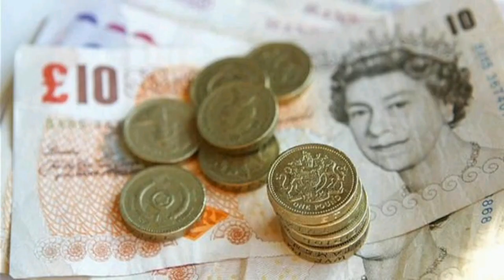اسعار الدولار اليوم/سعر الدولار اليوم الجمعه16 سبتمبر 2022 في البنوك والسوق السوداء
اسعار الدولار اليوم/سعر الدولار اليوم الجمعه 16/9/2022 سبتمبر 2022 في البنوك والسوق السوداء
أسعار الدولار اليوم /سعر الدولار اليوم الخميس 15/9/2022 في مصر
تعرف علي اسعار تغير الدولار اليوم مقابل الجنيه المصرى وأسعار صرف العملات الأجنبية والعربيه احصل على أحدث أسعار صرف العملات والأسعار الحية اليوم على هذه القناة.
اسعارالدولارفى السوق السودا؛سعر الدولار اليوم؛سعر الدولار اليوم في مصر ؛سعر الدولار اليوم في سوريا؛اليورو بكام مصري اسعار الدولار اليوم؛اسعار الدولار في السوق السوداء؛الجنيه المصري ؛الدولار اليوم في مصر
الدولار مصرالجنيه المصري؛ اخبار مصر اليوم مباشر 2022;
الدولار اليوم في مصر الدولار مصر؛توقعات الدولار في مصر؛سعر الدولار؛سعر الدولار الآن؛سعر الدولار اليوم في مصر؛سعر الدولار في السوق السودا؛سعر الريال السعودى اليوم
الدولار اليوم
اسعار العملات
الدولار مقابل الجنيه
أسعار العملات
أسعار الدولار اليوم
اسعار الدولار
سعر صرف الدولار
كم سعر الدولار اليوم
اسعار العملات بنك مصر
سعر العملات اليوم
أسعار الدولار
سعر الدولار اليوم في بنك مصر
سعر صرف دولار
أسعار العملات بنك مصر
أسعار العملات البنك الأهلى
كم سعر دولار اليوم
اسعارالدولار
سعر الدولر اليوم
سعر الدولار اليوم البنك الأهلي
اسعار العملات اليومً
أسعار العملة اليوم
سعر جنيه سوداني
سعر اليورو مقابل الدولار
كم سعر الدولار
سعر صرف اليورو
سعر الدولار مقابل اليورو
سعر الصرف اليوم
سعر صرف الدولار اليوم الآن
سعر العملات
كم الدولار اليوم
سعر الريال مقابل الدولار
سعر الدولار في السوق السوداء
سعر صرف الدولار اليوم في سوق السوداء
سعر الدولار اليوم في البنوك
سعر الدولار اليوم مقابل الجنيه
سعر اليورو اليوم في السوق السوداء
أسعار العملات البنك الأهلي
أسعار العملات في بنك مصر
سعر بيع الدولار اليوم
سعر الدولار بنك مصر
اسعار العملات مباشر
سعر الدولا
بنك مصر اسعار العملات
سعر شراء الدولار اليوم
سعر الدولار اليوم بنك مصر
اسعار العملات البنك الاهلى المصرى
اسعار العمله
سعر صرف الدولار مقابل الجنيه
سعر الجنيه مقابل الدولار
اسعار الصرف اليوم
اسعار الدولار الان
سعر الدولار فى بنك مصر
اسعار العملات البنك الاهلى
سعر الدولار اليوم شراء
ما هو سعر الدولار اليوم
سعر الدولار مباشر
سعر صرف
سعر الدولار اليوم بيع
بكم الدولار اليوم
سعر الدولار مقابل الجنيه اليوم
سعر الدولار فى البنك الاهلى
سعر الدولار اليوم فى السوق السوداء
سعر الدولار في بنك مصر
بكام الدولار اليوم
أسعار العملات الآن
كام سعر الدولار اليوم
سعر الدولار اليوم فى البنك الاهلى
سعر الدولار البنك الاهلي
اسعار العملات فى البنك الاهلى
سعر دولار مقابل يورو
الدولار بكام اليوم
سعر الدولار بيع
سعر الدولار شراء
سعر العملات في السوق السوداء اليوم
سعر الدولار بالجنيه
سعر الدولار اليوم البنك الاهلى
الدولار مقابل الجنيه اليوم
سعر الدولار في البنك الاهلي
سعر اليورو بنك مصر
سعر ريال سعودي مقابل دولار
سعر صرف اليوم
سعر اليورو في السوق السوداء اليوم 2021
اسعار العملات cib
اسعار العملات في بنك مصر
سعر اليورو فى البنك الاهلى
سعر اليورو اليوم في السوق الاسود
سعر الدولار البنك المركزي
سعر الدولار في البنك المركزي
سعر الدولار اليوم في البنك الاهلي
سعر الصرافة اليوم
رابط قناتي علي اليوتيوب
مدونتي الشخصيه علي الفيس بوك